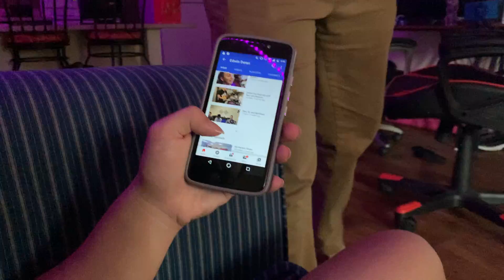Playing games with Dominic, Raul, and RJ